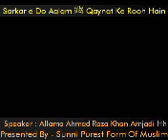Sarkar e Do Aalam ﷺ Kaynat Ke Rooh Hain !!! By Allama Muhammad Ahmad Raza Khan Amjadi Hafizaullah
Most Beautiful Clip , Must Watch And Share As Much As Possible

Orator : Hazrat Allama Muhammad Ahmad Raza Khan Amjadi Hafizaullah
(Pakistan)